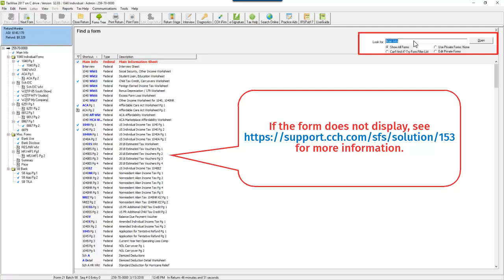TaxWise®: Adding a Form to a Return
​This video shows how to add new forms to a return using TaxWise®.